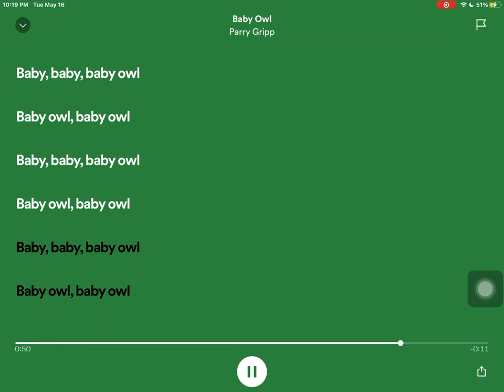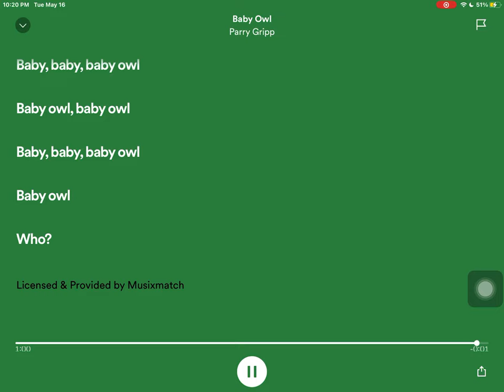Baby Owl By Party Gripp!!! On Spotify